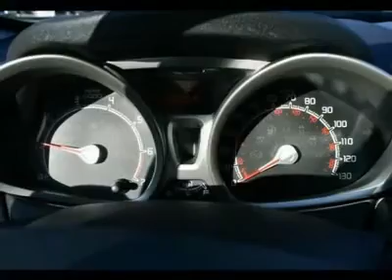2012 FORD FIESTA Egg Harbor Twp, NJ FE12024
2012 FORD FIESTA Egg Harbor Twp, NJ
Stock

For more information on this vehicle and our full inventory, call Lauren Kassner at 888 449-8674 .

Chapman Ford Lincoln Mercury
6744 Black Horse Pike